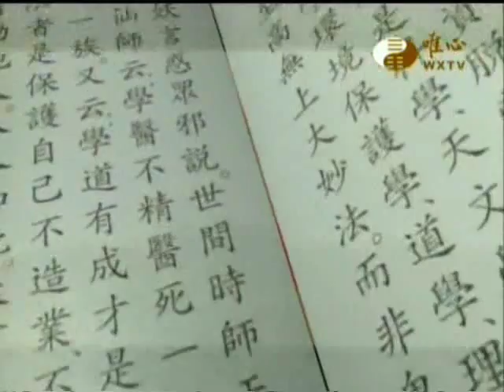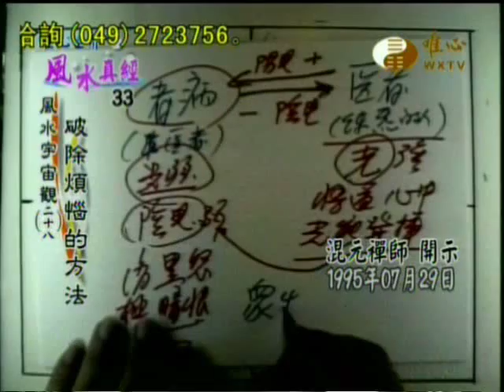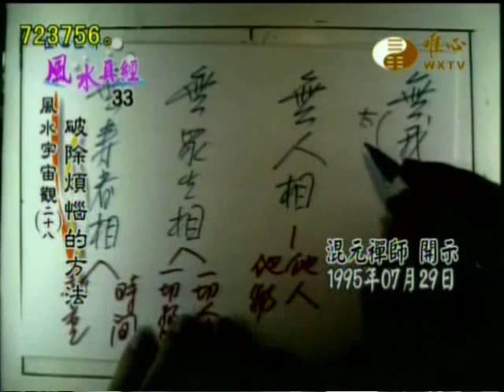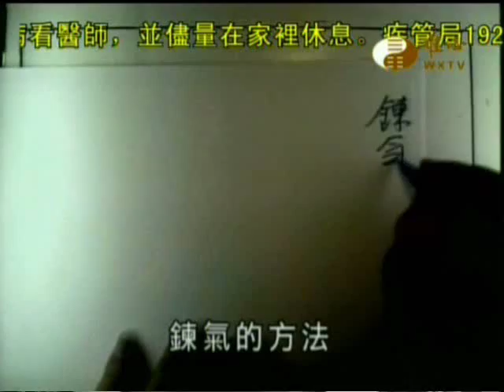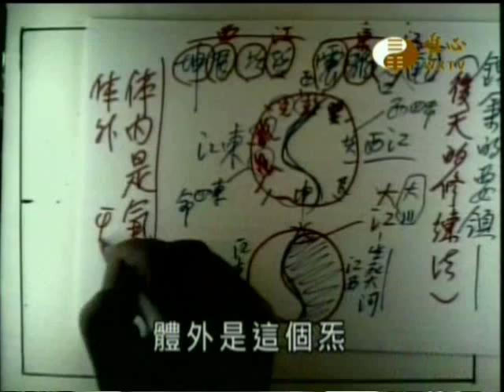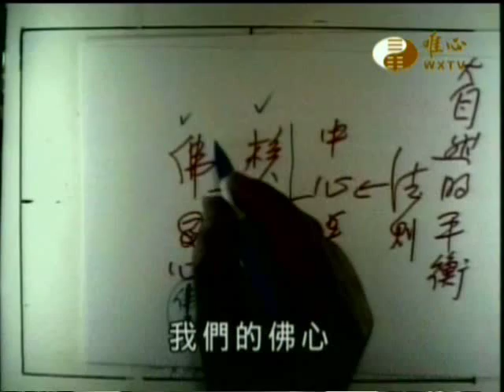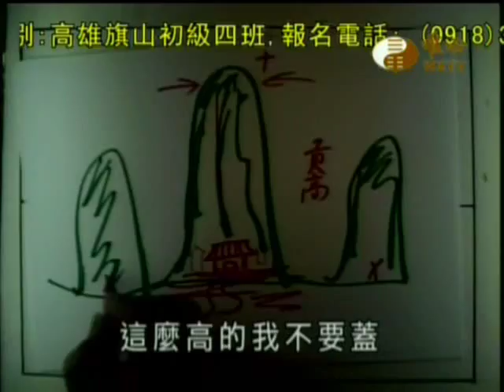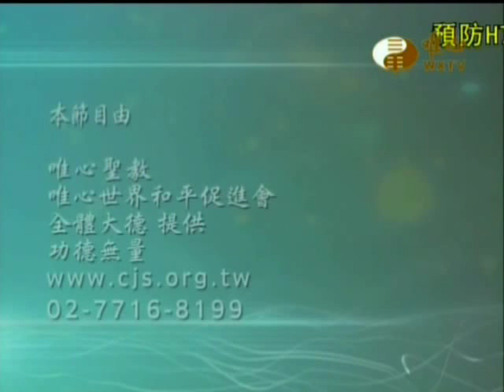風水真經(033)_風水宇宙觀(28)_破除煩惱的方法